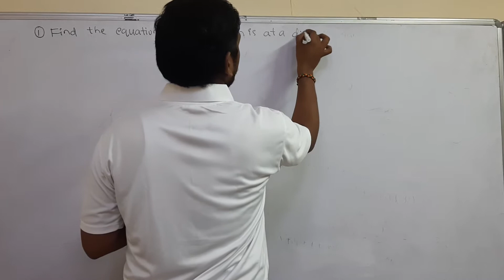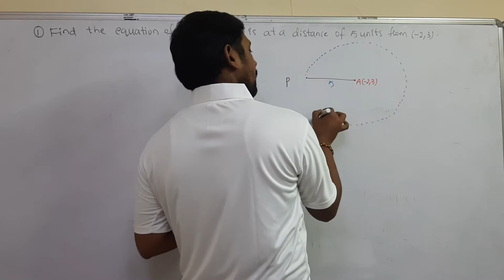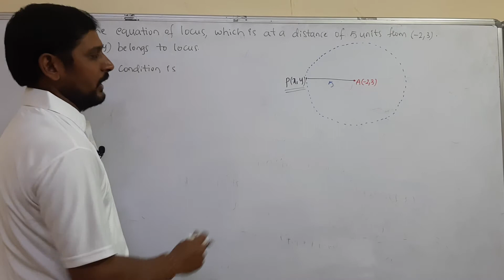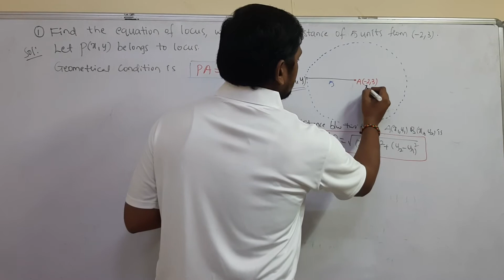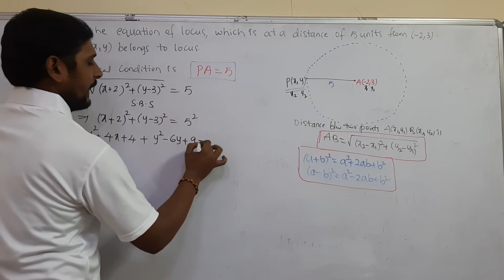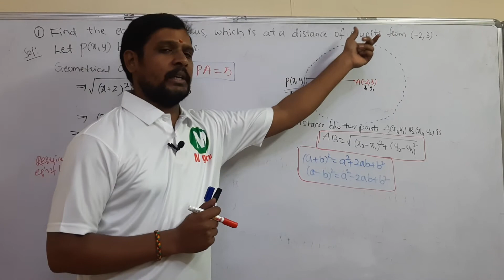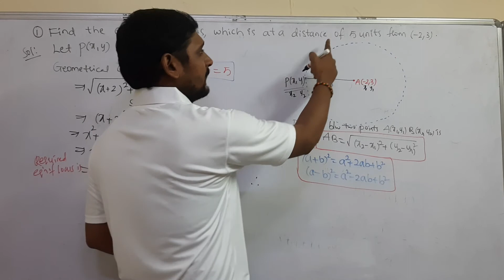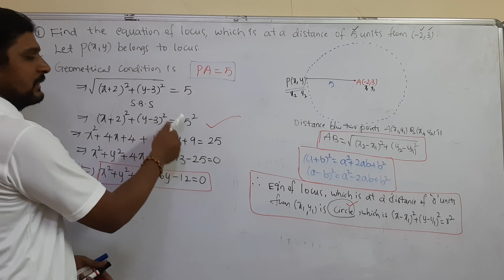LOCUS - Lesson 3 : Problems on locus Method 1 for IIT & INTERMEDIATE students